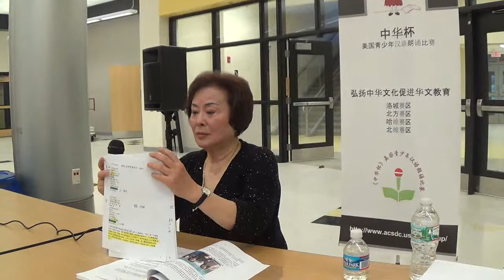中华杯美国青少年汉语朗诵比赛讲座三